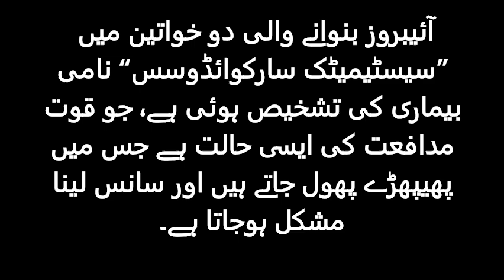Revealing that women who make eyebrows are suffering from a dangerous lung disease 1